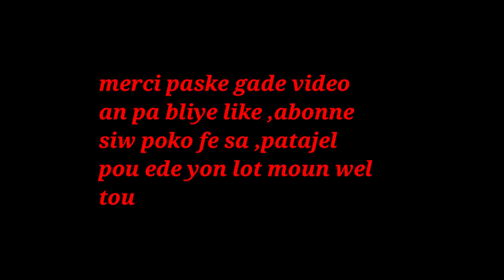rose demesier gen yon sel ki malad , li ta renmen nou edel *pase vizite channel li an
klike sou link sa pouw we pati 1 an GADE VIDEO A LEW FIN GADEL PA KENBEL PATAJEL